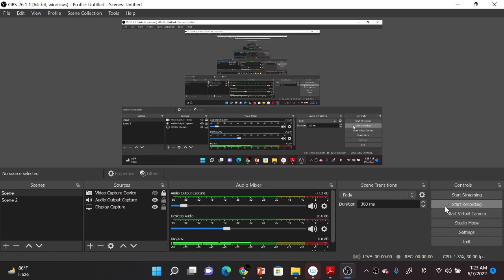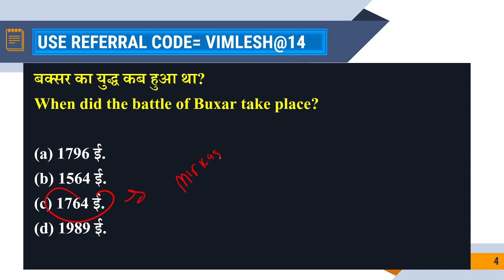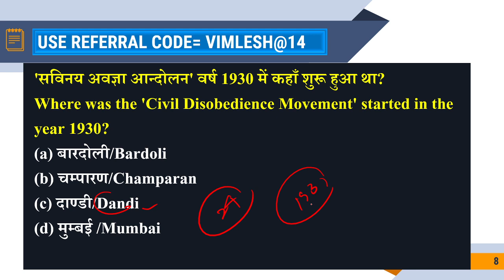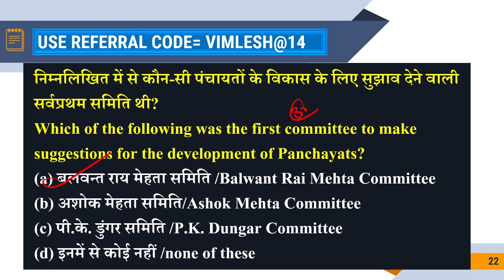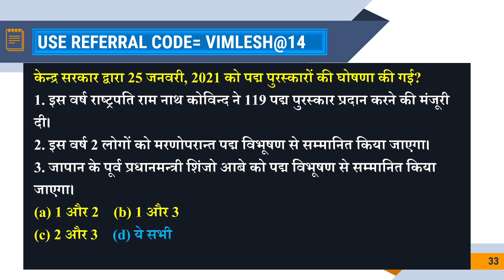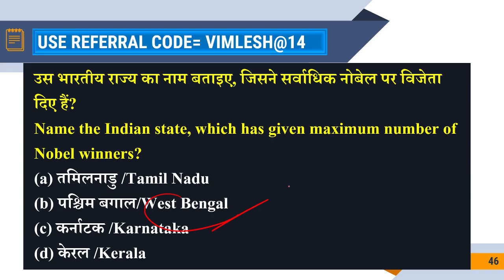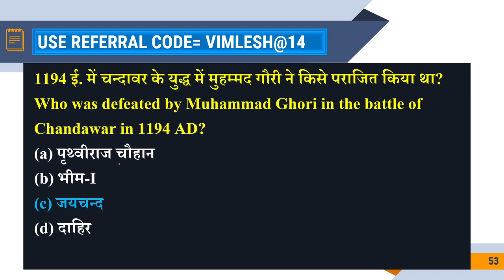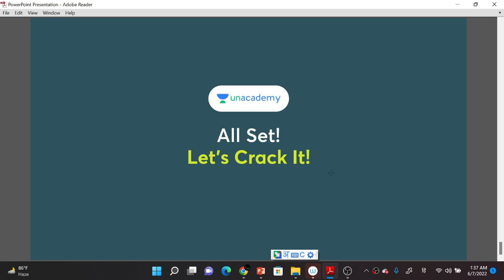Static GK Part- 17 GK for CBT 2 (2,3,5 Group ) Very Important Practice Set for Static GK || RRB NTPC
#2,3,5 RRB NTPC

In this video i am covering about India's Art & Culture along with folk dance & festiva for RRB NTPC and Grouo D and this video will helpfull for aspirants who are preparing for Railway Exams